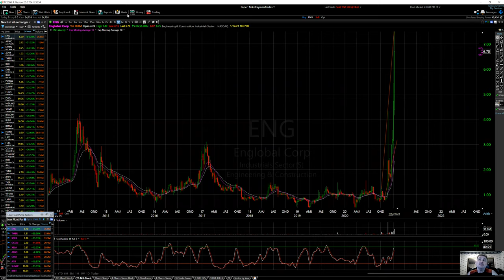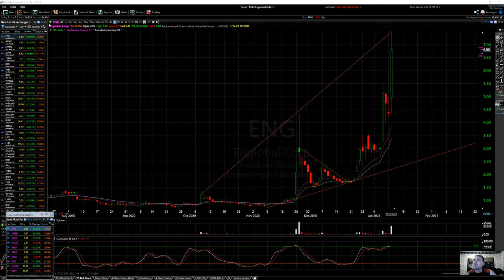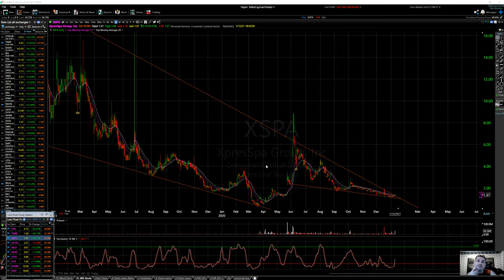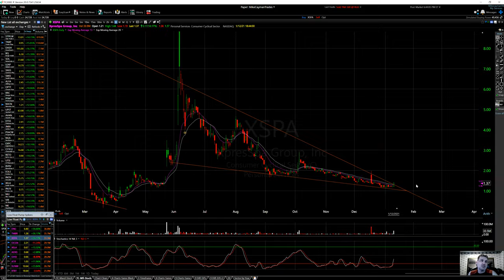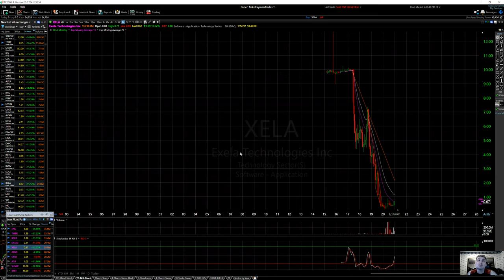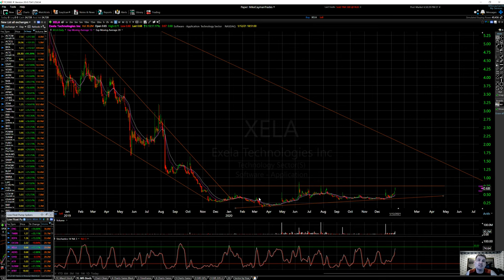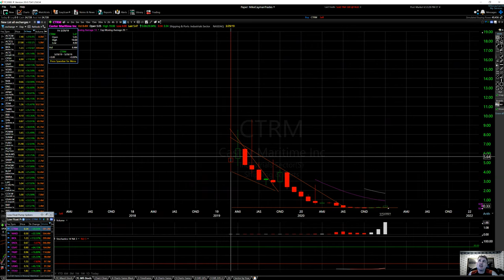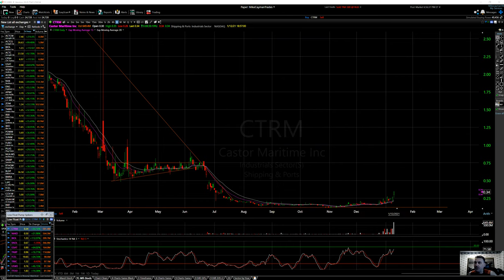$ENG-$XSPA-$XELA-$CTRM-$500-$2000-Technical Analysis-Buy/Sell Levels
--- Social Media---